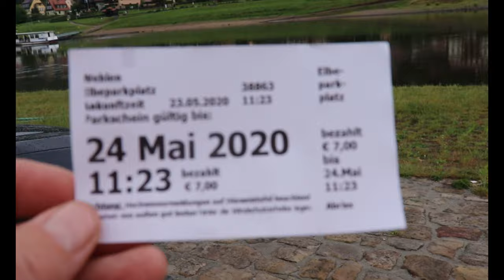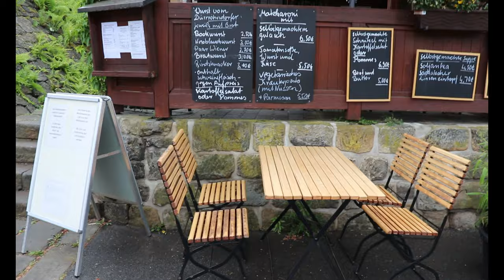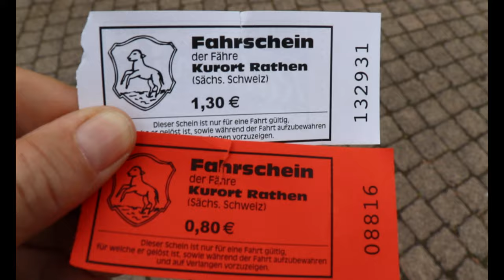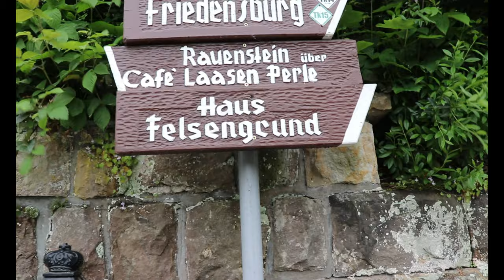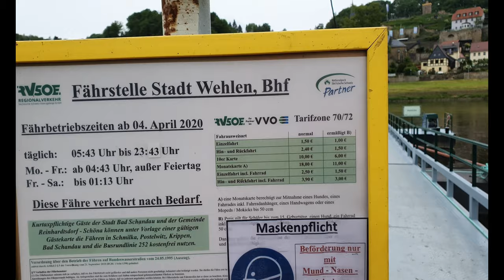Wandern in Deutschland von Wehlen nach Rathen mit Hund| sächsische Schweiz|immer an der Elbe entlang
Der letzte Tag ist immer so von der Heimfahrt geprägt, in Gedanken jedenfalls. Da will ich nichts Großartiges mehr machen, dann noch das unbeständige Wetter, da hatte ich keine Lust durch nasse Wälder zu streifen. Ich entschied mich für die Wanderung von Wehlen nach Rathen, eine Wanderung, die eher ein Spaziergang ist, wofür man keinen ganzen Tag opfern will. Jetzt hab ich es getan und sie ist runter von meiner Bucketlist.Es war jetzt nicht der abenteuerliche Kracher, aber trotzdem schön, gemütlich und erholsam, nach der gestrigen Klettertour.

Dynafit Regenjacke
Vaude Regenhose